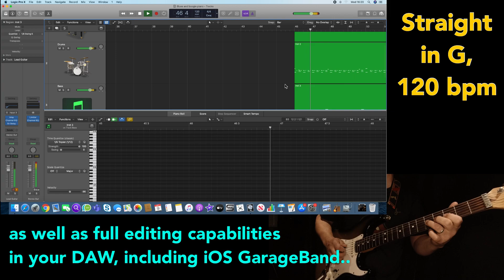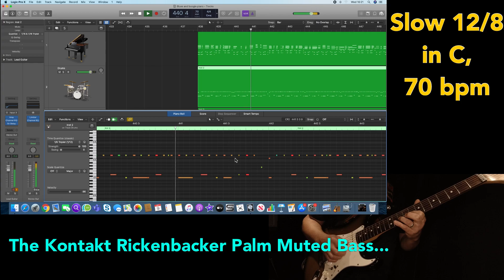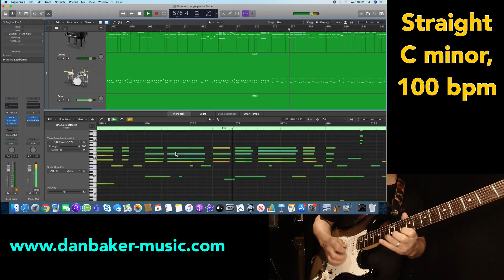Danny's MIDI Blues Band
Here is a set of 52 MIDI files, across different blues styles - shuffles, straight and slow 12/8 feels, all of which are played in, representing the dynamic feel that you don't get with programming.

Instruments here are Piano, Bass and Drums - the guitar solos on the demo are simply played over the MIDI files.

Also included are the five guitar solos that I played for the demo, just for your own use and chopping up, etc.

I'm also available for recording sessions on guitar, piano, bass and violin.

All loops are recorded in the keys of G and C, meaning you won't have to transpose very far and lose the tonal qualities of the music, whichever sounds you use. Being MIDI, of course you can change anything within the loops, even quantising between swing and straight and vice-versa.

All loops begin at bar 1 beat 1, and also have mapping to open the correct instruments on your workstation. Of course, all MIDI programs and apps being different, things might not always be as expected, but all tracks are labelled "piano", "bass" and "drums", so you'll be able to differentiate between them.

These MIDI files will also open in GarageBand for iOS, but you will need to create a drum part using one of the onboard drum sounds, as MIDI drums will not open in this DAW. No matter though - the "drummer" app on GarageBand is musical and easy to use. Just delete the one marked drums, as it will play the piano sound by default.

Have fun!

Remember everything in this pack is free to use for whatever purpose - no licensing or permissions needed...

@Dan Baker